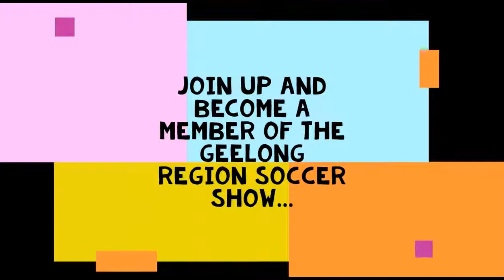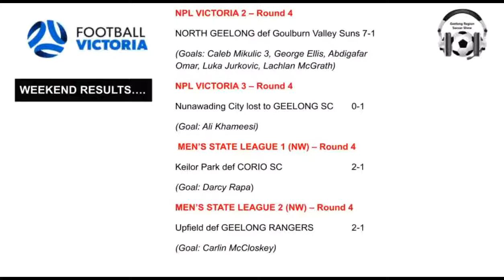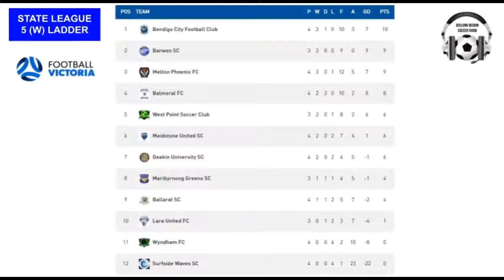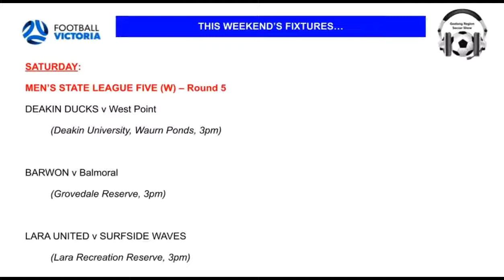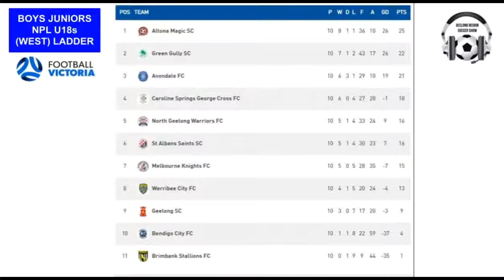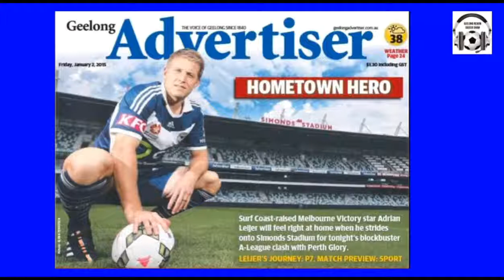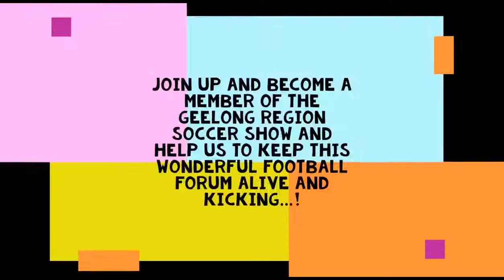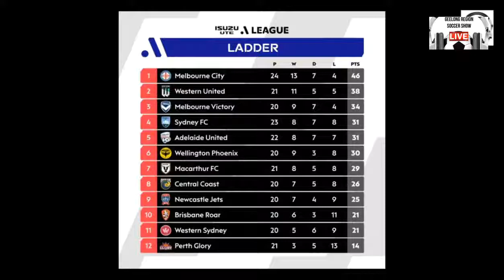GEELONG REGION SOCCER SHOW - S4, Ep#78 (Monday, April 11, 2022)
FORMER Melbourne Victory & Socceroos defender ADRIAN LEIJER and current Western United superstar STEVEN LUSTICA were the Special Guests on this week's episode of the Geelong Region Soccer Show podcast.

Jan Juc based Leijer, who recently purchased the Geelong region franchise for Coerver Coaching, spoke about his illustrious playing career both in Australia and overseas, as well as life post-playing football.

He has taken up coaching kids of all levels through the internationally renowned Coerver Coaching methods on offer through his locally based business.

Coerver Coaching Geelong will be holding a school holiday clinic just after Easter at Geelong College with current Western United superstar and ex-Coerver student Steven Lustica taking part as a specialist coach.

Lustica also appeared on this week's Show and spoke about his experiences with the Coerver method as a budding young footballer, growing up in Canberra, which held him in good stead for a career as a professional footballer both in Australia and in Europe.